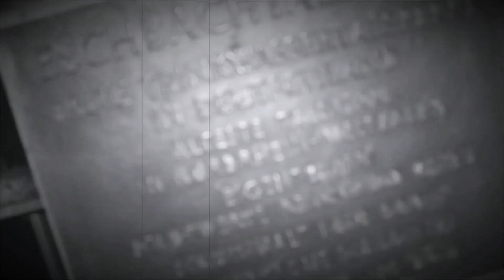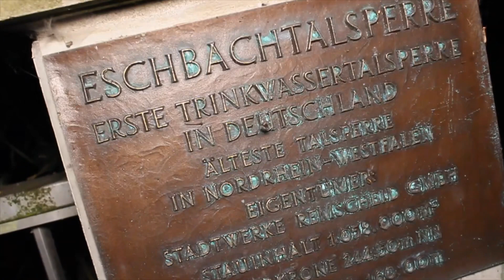CLIMBING DOWN A DAM VLOG #6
Verticalwalls war an der Eschbachtalsperre. Leider haben wir uns verfahren und waren zu spät fürs Tageslicht. Trotzdem haben wir uns in der Dunkelheit die Talsperre abgeseilt, dank ausreichend externem Licht.

Wir kommen auf jeden Fall wieder und es bleibt nicht der einzige Staudamm, an dem wir uns abseilen!

Schaut Euch die Highlights in diesem Vlog an.